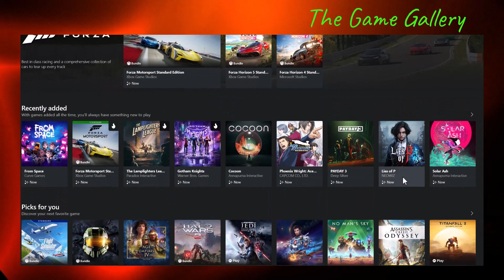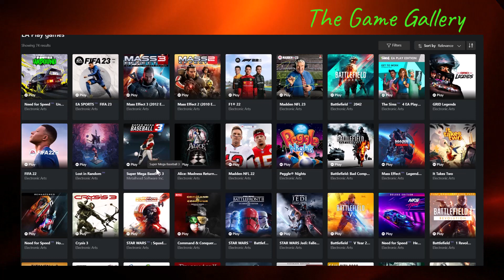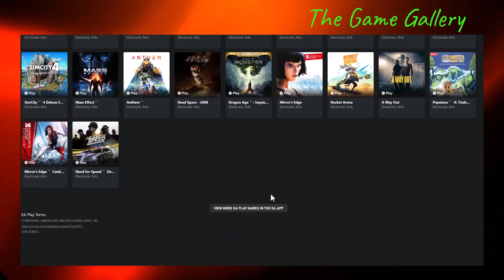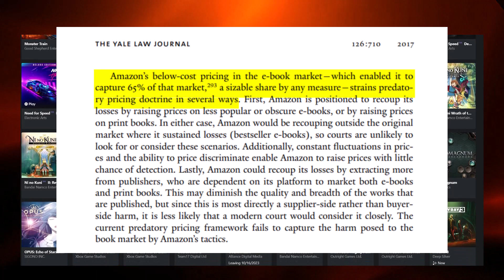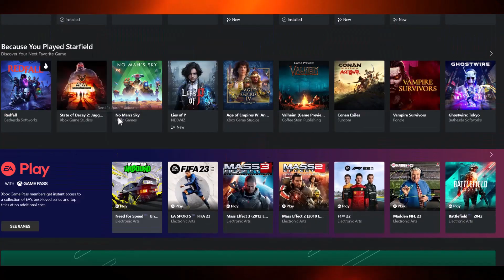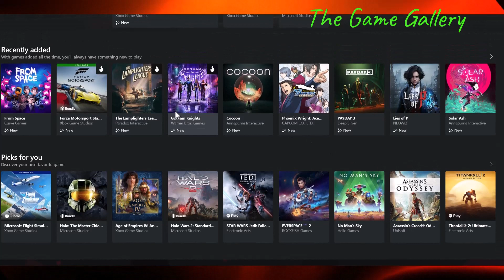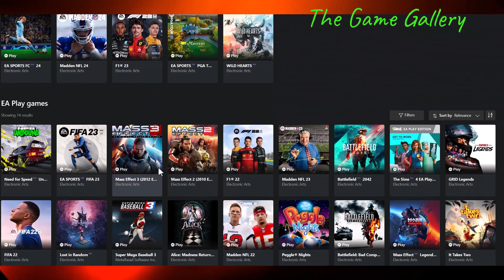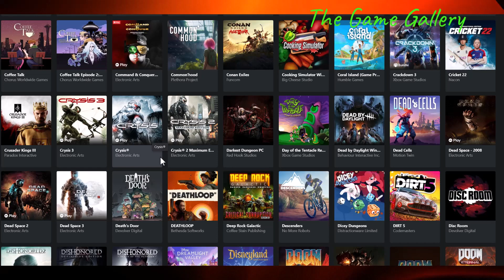The ABK Deal Is Done And Game Pass Is About To Blow-Up